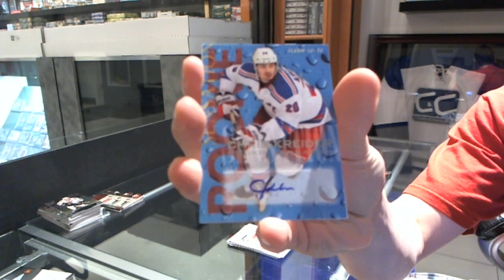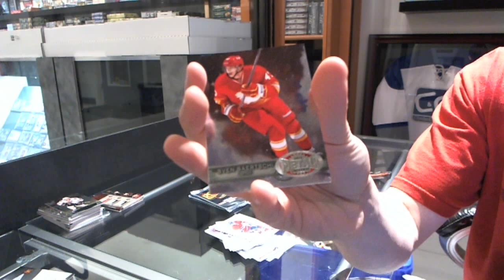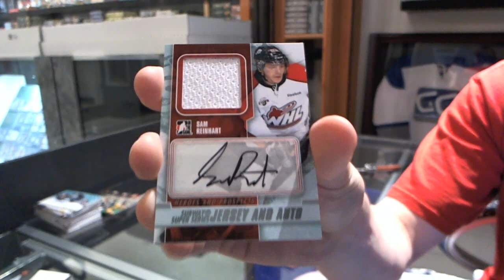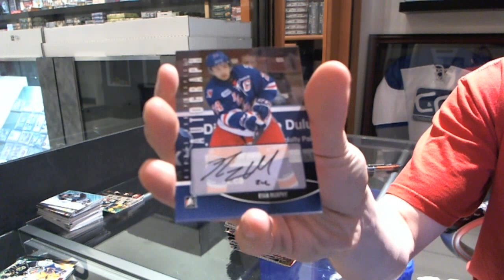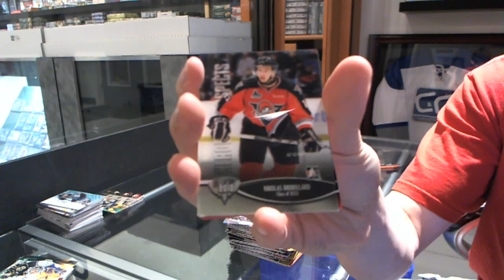12-13 Upper Deck Fleer Retro & 12-13 ITG Heroes and Prospects - C&C GB#2139